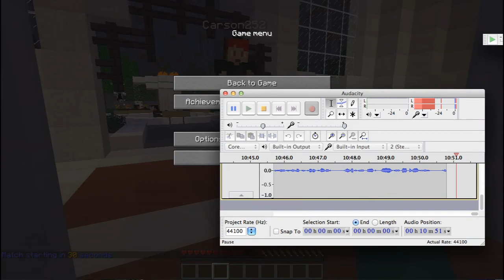Minecraft CTF #4 - SG?!